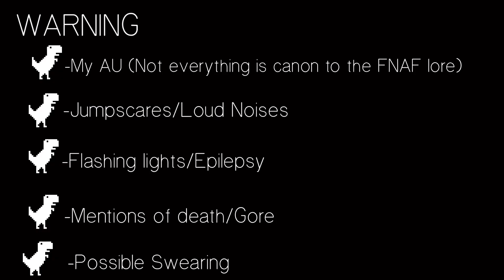Aftons in a Zombie Apocalypse FNAF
✨Welcome to the war!✨
✨Video Info✨
🤠Video making time:
🤠Apps used:
 -Kinemaster (Premium)
-Ibis Paint X
-Gacha Club
✨Credits✨